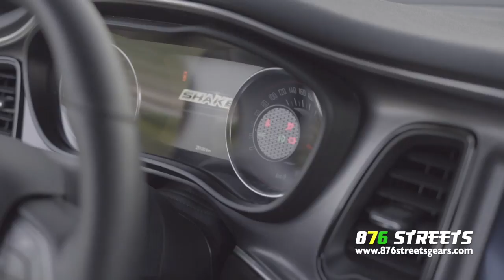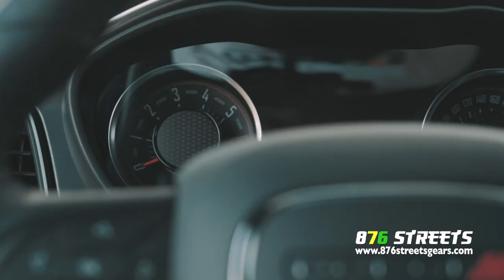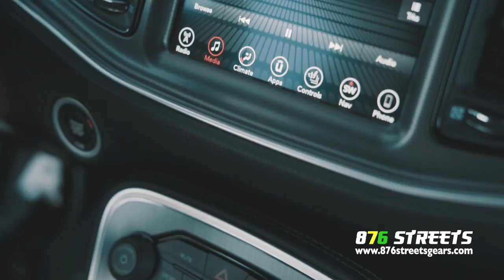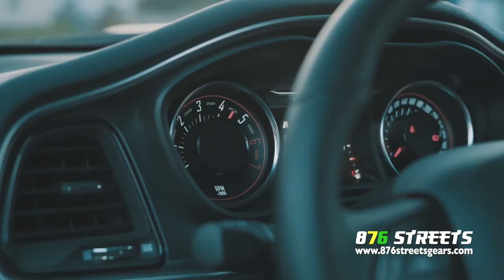2017 DODGE CHALLENGER SCAT PACK | BMW RR BIKE | FEATURE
2017 Dodge Challenger Scat Pack and BMW RR Bike feature.
876 Streets is your #1 source for Jamaican auto lifestyle videos!